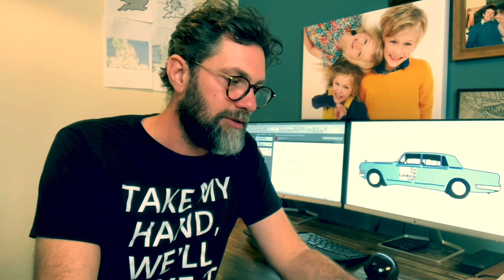[Training Part two] What the RIGHT property looks like.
Last week I kicked off this series of free video trainings by introducing the Find, Fix, Rent and Repeat model for buying property.

Today we are moving on to part two where I’m covering how to find the RIGHT property. I’m going into the detail of what the right property is and where and how to find it.

If I look at my portfolio, or that of anyone I know with 100+ properties, they all conform to what I'm calling the golden formula.

If you don't know the formula you'll constantly be off the mark.

Buy 5 houses just off the mark and you'll struggle to buy the 6th. You'll be very unlikely to get to 10+ houses.

However! If you know the formula, you know it and it's a simple process to repeat over and over.

There isn't a constant and never-ending search for some elusive deal - you can build your portfolio the RIGHT way.